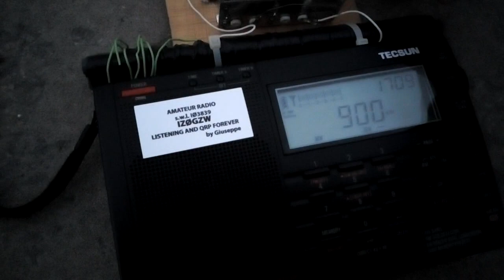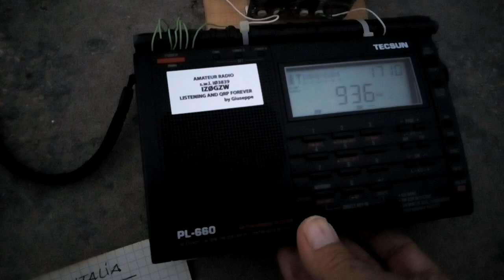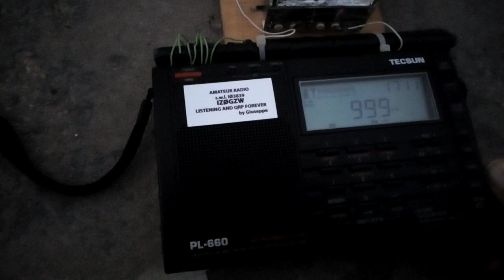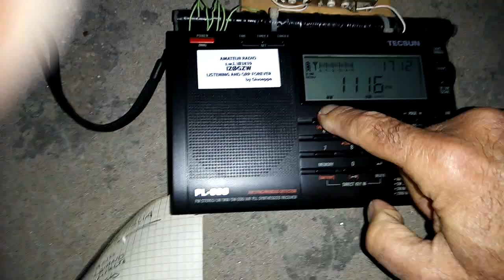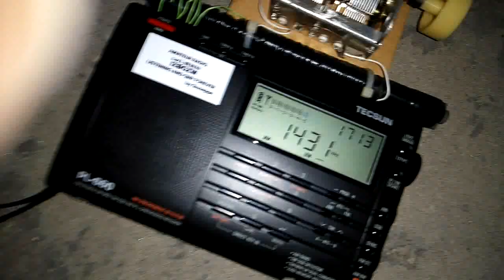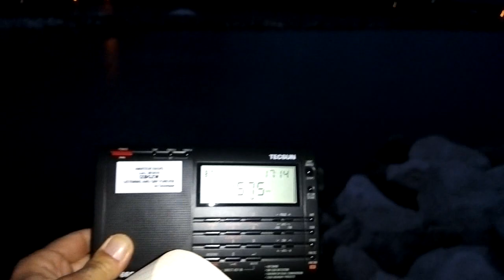Band Scan onde medie Rai Radio 1.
Un veloce band Scan sulle frequenze in onda media di Rai Radio 1 alla punta del molo di Caposele di Formia...
Tecsun pl660 e il piccolo loop 3 ferriti poggiati a terra.
01mar19.
17.09utc.